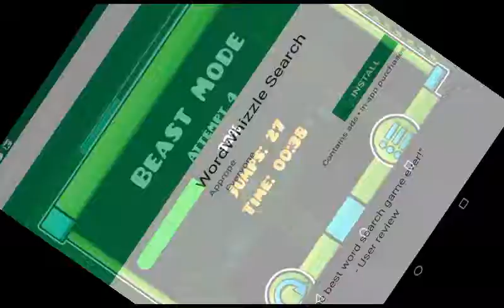Geometry dash world part 2!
THIS. IS. JUST DANG INFURIATING! now today I'm playing geometry dash world again. It's practically impossible. Sorry for raging and almost breaking my tablet. Oh yeah, by the way I was super mad but now I've calmed down.

Also if you like hermit crabs, go to the channel called Ami Ebanks, he is my friend and he has some really cool hermit crabs. Actually don't go over only if you like hermit crabs just go over there if you can.